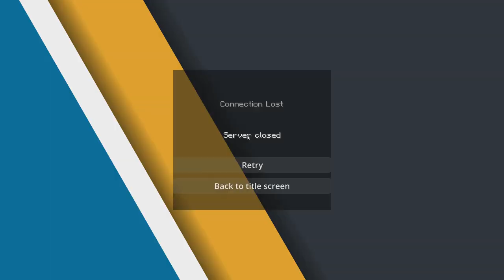RolemineHCF Map 31 Stambul Capping First Koth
Reuploaded because I like music.